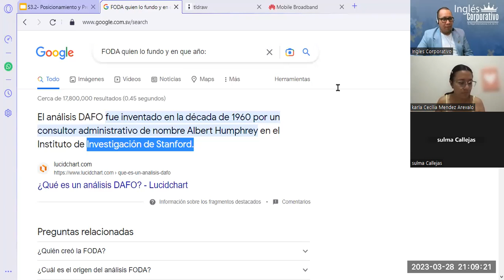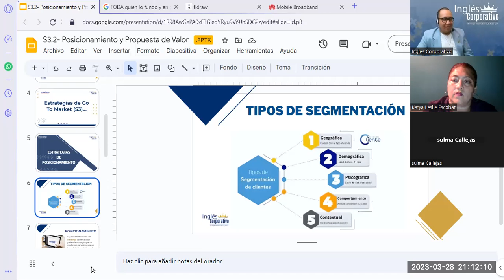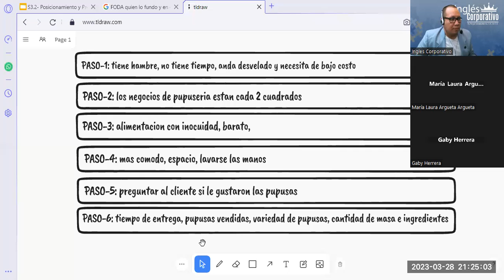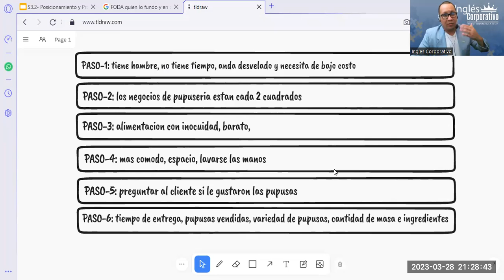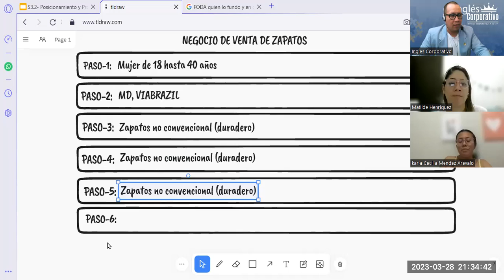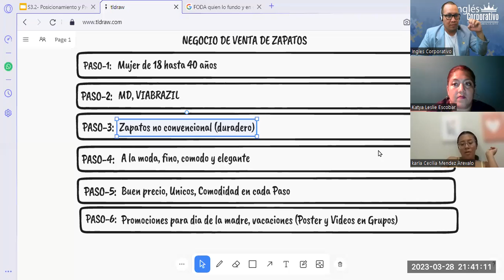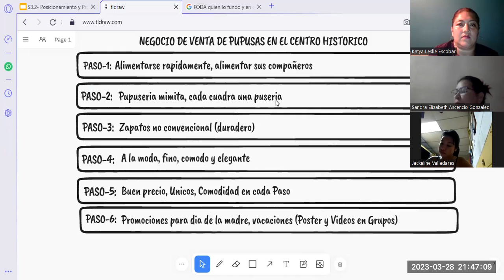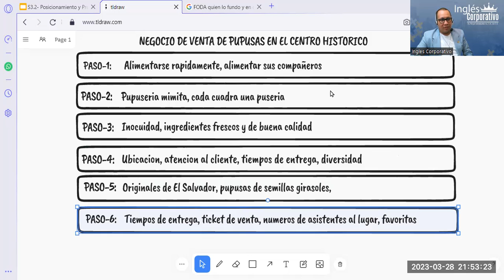Sesión10- 28-03-23-MKT-01-9-10-PM-03-23-Reyes-¿Posicionamiento y Propuesta de Valor - Parte2?